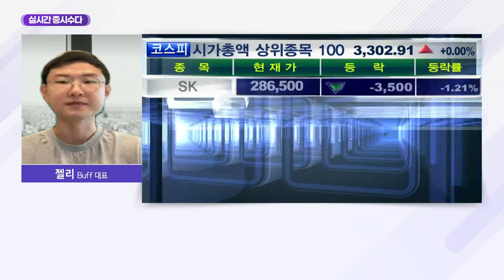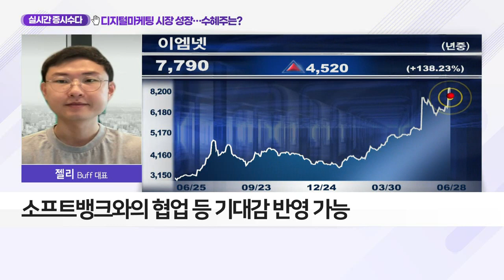디지털마케팅 시장 성장… 수혜주는?_실시간 증시 수다 (20210628)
Q. 디지털마케팅 시장 성장… 수혜주는?
- 코로나19 백신 접종 확대… 광고 시장 회복세
- 디지털마케팅 시장 높은 성장세 전망

- 日 법인 소프트뱅크와 자본제휴
- 1분기 매출 122억 원… 매출 성장률 33% 증가
- 1분기 호실적 대부분은 국내 사업부 담당
- 소프트뱅크와의 협업 등 기대감 반영 가능